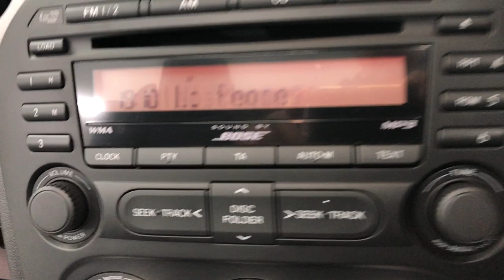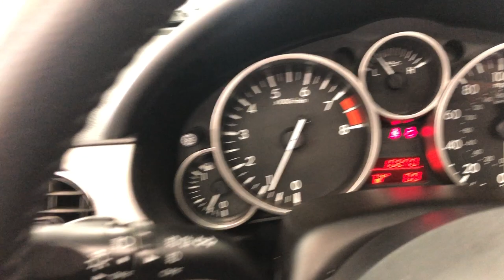Country Car Barford Warwickshire Mazda MX5 for sale CV358DS only 10890 miles